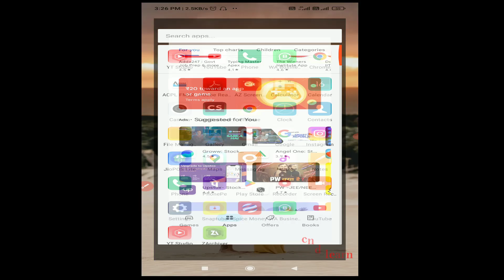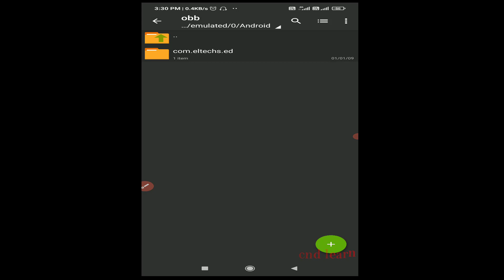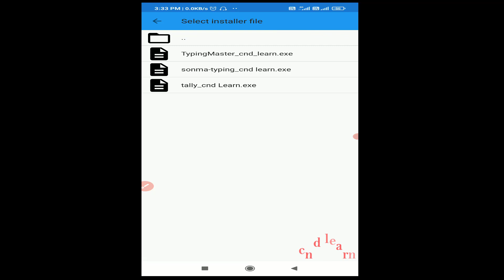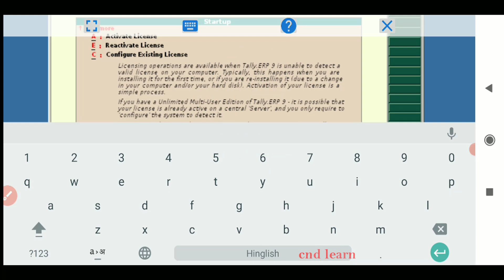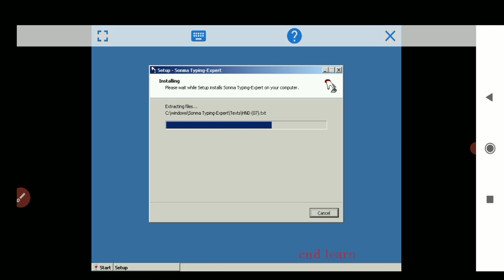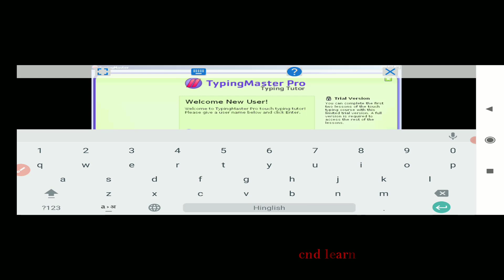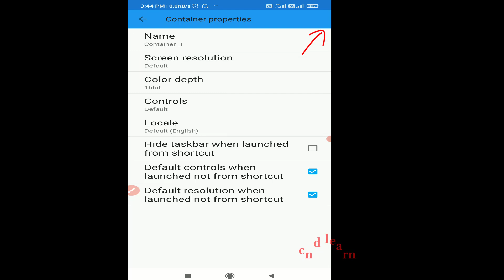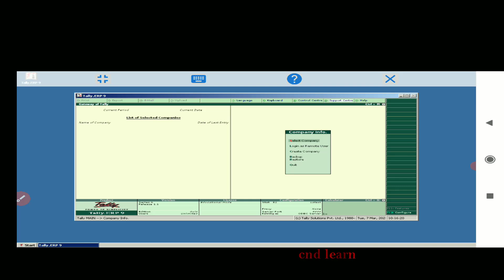Mobile Me Tally Kease Chalaye | How To Us Tally in Pc Software Mobile | Mobile Me Typing Master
Mobile Me Tally Kease Chalaye || How To Us Tally in Mobile Phone || Tally Ko Mobile Me Kaise Chalae

cnd learn .rar FILE Download

kaya tally mobile phone me chalaya ja sakata hai
mobile me tally kaise chalae
excel kaise chalaye mobile phone me
mobile phone me computer kaise chalaye
tally ko mobile me kaise chalae
phone me tally erp 9 kaise download kare
mobile phone me computer kaise chalaye me compute
phone me tally prime kaise download kare
tally mobile phone me use kaise kare
run tally in android
tally in android using exagear
tally ERP 9 in android phone
run tally on Mac
run Tally online
how to run Tally ERP 9 In Android
how to run Tally ERP 9 In Mobile
how to run Tally ERP 9 In phone
run Tally on cloud
run Tally on Android
run Tally on Android phone Using ExaGear Application
run Tally ERP 9 on Android phone Using ExaGear Mod Windows emulator Application
how to run Tally In Mobile
how to run Tally In pendrive
how to run Tally in macbook
how to run Tally in education mode
how to learn Tally In phone
tally ERP 9 In phone
tally in phone
tally in mobile app gst billing software
tally in mobile app crack
tally in mobile
tally in mobile license serial number
tally in mobile without license
tally access in mobile
tally erp 9
how to download tally erp 9
how to download tally prime
tally
download tally
tally erp 9 download
tally prime download
how to download tally
how to download tally erp 9 gst version in laptop
tally erp 9 download for pc free
tally prime
tally software download
how to download tally erp 9 free
download tally prime
tally in hindi
tally erp 9 crack version download
how to download tally software in laptop and pc
android phone typing master
typing master software in android phone
how to install typing master in android phone
phone mein typing master kaise download karen
typing master for android
typing master
english to hindi typing software for pc
hindi typing tutor,how to download hindi typing master
free hindi typing software download
hindi typing master kaise download kare
tally in mobile phone
tally in android
tally erp 9 in mobile phone
tally erp 9 in android
tally in phone
tally in android phone
tally on mobile
how to use tally on android mobile
tally in mobile
tally erp 9
run tally in android using exagear
phone me tally kaise chalaye
tally on android phone
how to use tally in mobile phone
tally in android by exagear
how to use tally in mobile
pc me android app kaise chalaye without emulator
pc ka software mobile me kaise chalaye
pc software mobile me chalaye
laptop me whatsapp kaise chalaye
mobile screen ko pc me kaise chalaye
mobile ko pc me kaise chalaye
pc ke software ko mobile me install kaise kare
pc se mobile kaise chalaye
laptop ko mobile me kaise chalaye
mobile me photoshop kaise chalaye
pc ke apps mobile me kese chalate hai
mobile me typing master kaise chalaye